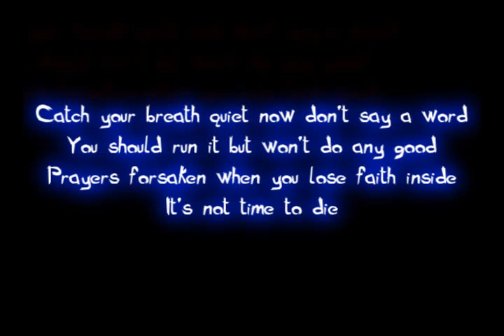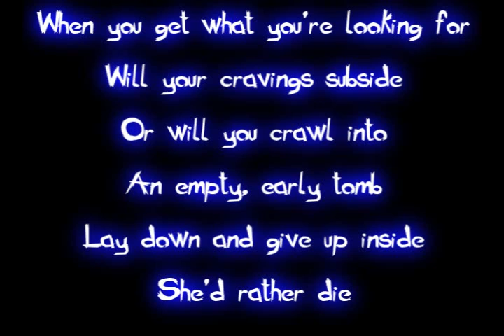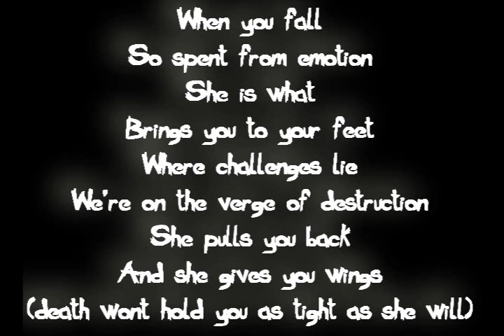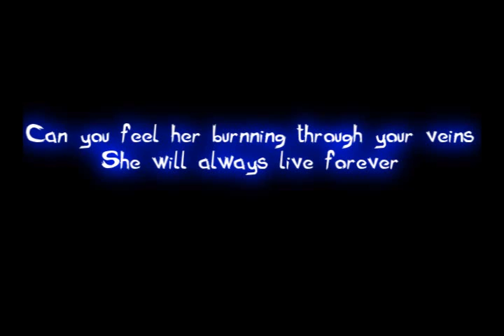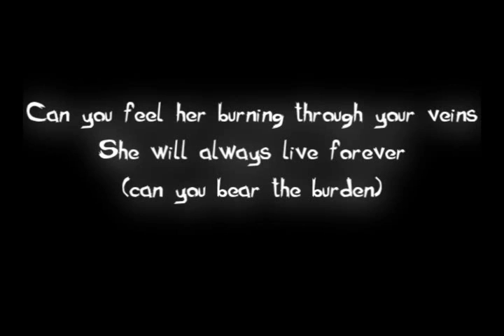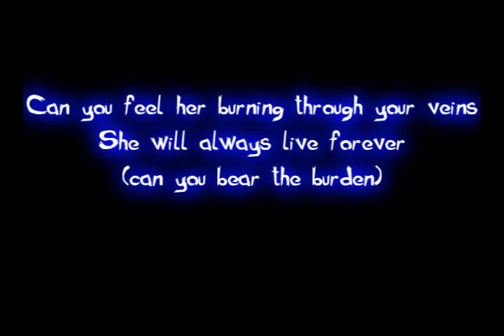Atreyu - Her Portrait In Black Lyrics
Origin :Yorba Linda, California, United States
Genres:  Metalcore, alternative metal, post-hardcore
Years active: 1998-Present